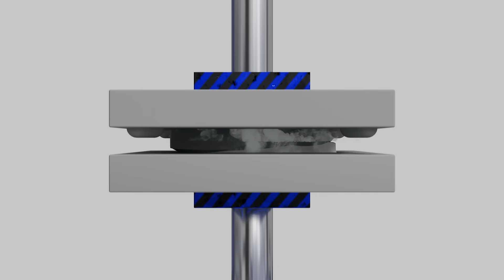The Blade Badminton Shoes By Hundred | Ultra Comfort | 290grms | Hundred Sports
Redefine your comfort zone with the Hundred Blade. Engineered with a 30% softer midsole than standard badminton shoes, these badminton shoes wrap your feet in plush, responsive cushioning. The innovative X-Cushioning system attached to the midsole generates extra push-off power for lightning-fast court moves. The ergonomic isometric outsole improves stability and balance while enhancing agile footwork. With ultimate heel support, a soft yet energized feel, and optimized traction, the Hundred Blade gives you the tools to assert your dominance across the court. Experience unparalleled comfort that takes your game to the next level.